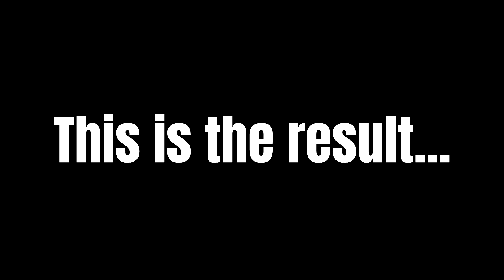Morrowind Expert Fails at Morrowind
These are highlights from a recent stream where we tried to take down Gaenor at level 6!